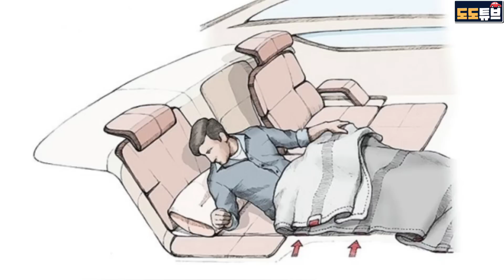제네시스 GV90 이정도는 되야 플래그십? 신발벗고 타는 초호화 럭셔리 SUV!! 모빌리티 온돌 최초적용 최신 신기술 총투입된다~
제네시스 GV90 이정도는 되야 플래그십? 신발벗고 타는 초호화 럭셔리 SUV!! 모빌리티 온돌 최초적용, 무선충전 전기차 등 최신 신기술 총투입된다~